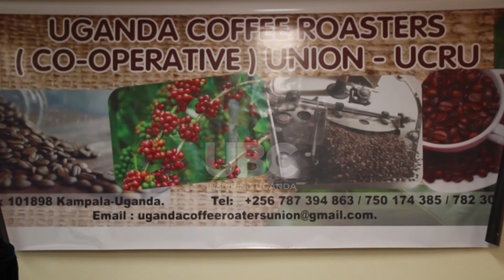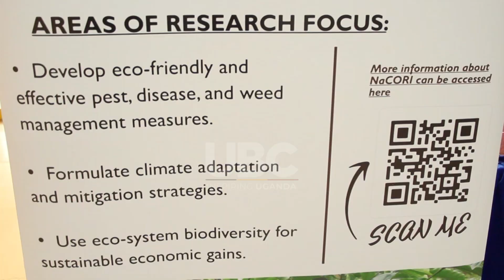UGANDANS URGED TO UTILIZE THE IMPORTANCE OF COFFEE AT THE NATIONAL COFFEE SYMPOSIUIM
In 2023/24,Coffee exports were 6.13 million bags valued at US$ 1.144 Billion in 2023/24  as per the Uganda coffee development authority report of July 2024.

Its in this regard that Ugandans have been have been tasked to recognize the importance of coffee by adapting to it and ensuring value addittion.

This was during the annual national coffee research symposium held in Kampala.